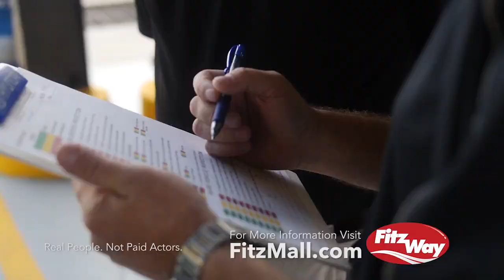FitzMall | Florida Customers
Hear from real people who have bought unbeatable new and used cars in Florida from Fitzgerald Auto Malls. Have you experienced the Fitzway? Stop by one of our showrooms in Florida today to find out what all of the buzz is about.

Fitzgerald Auto Malls is an automotive dealership who has been serving DC Metro(DMV), Maryland, Pennsylvania and Florida for over 50 years.